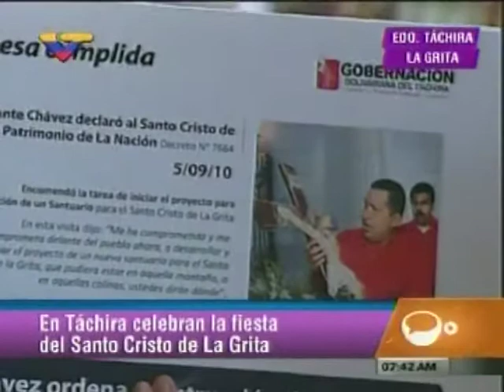"Tenemos 22 puestos de control con atención inmediata para todos los feligreses en Táchira"